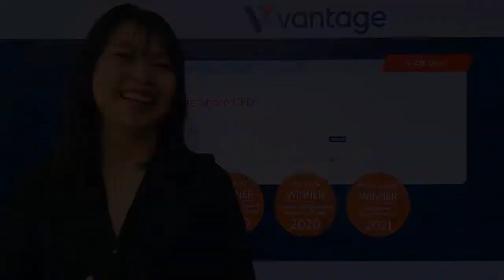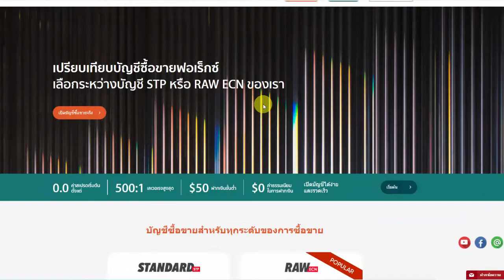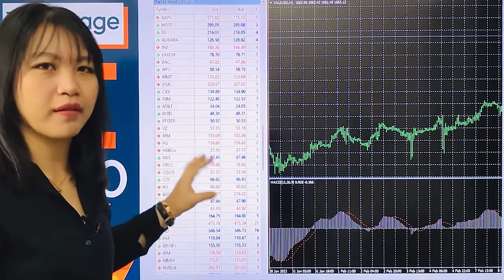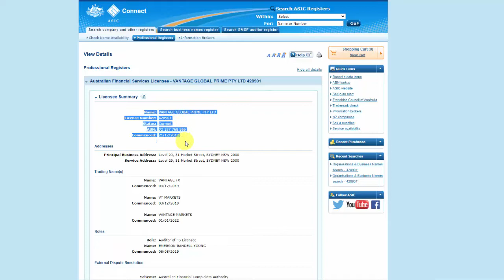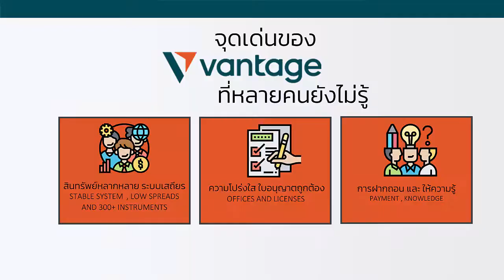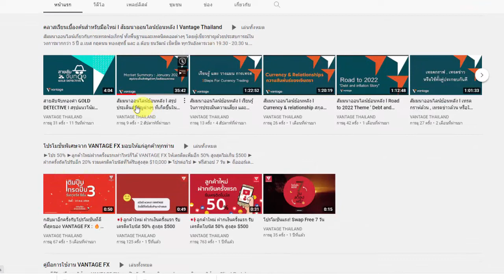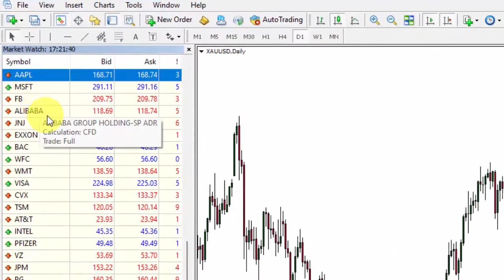รีวิวโบรกเกอร์ vantage ใช้แล้วดีต้องบอกต่อ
😀แนะนำโบรกเกอร์ใช้ดีต้องบอกต่อ โดยเฉพาะสายเทรด หุ้นสหรัฐ ดัชนีรวมที่มีสภาพคล่องมาที่สุดในโลก forex crypto รับรองต้องชอบ Vantage ได้รับการยอมรับว่าปลอดภัยและโปร่งใส ก็เลยมารีวิวแล้วก็แชร์ประสบการณ์ใช้งานให้ฟังกันค่ะ แน่นอนว่า การเทรดด้วย Margin และ ใช้ Leverage 1: 500 มีความเสี่ยงสูง และอาจไม่เหมาะสำหรับทุกคน คุณต้องศึกษาให้ดีก่อนลงสนามจริงนะคะ
 สอบถามเกี่ยวกับ Vantage
📲 แอดไลน์ @vantageth
💸 สนใจเปิดบัญชี และรับ Promotion
🔎 รหัสเชิญโปรโมชั่น : 4DlhzcYZ
🔎 อัพเดทข้อมูลการลงทุนก่อนใครผ่านทาง :